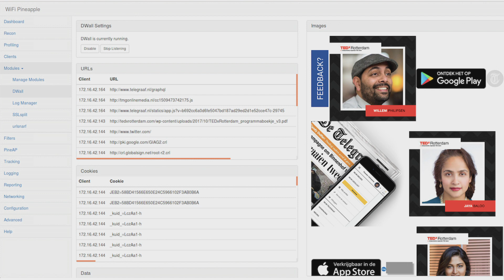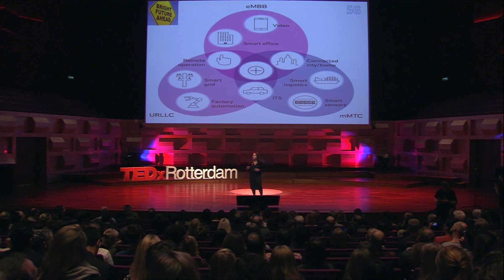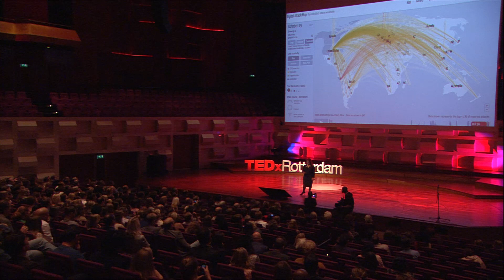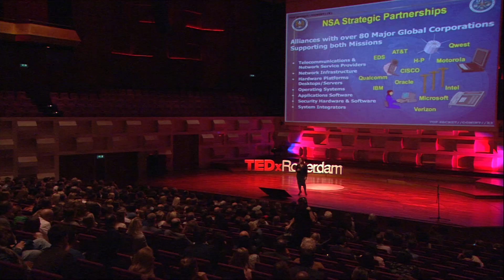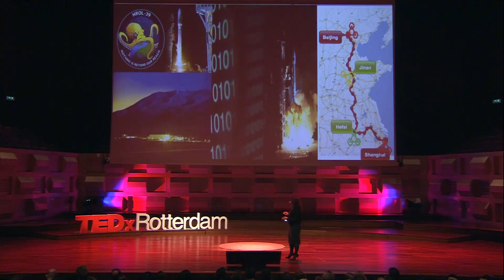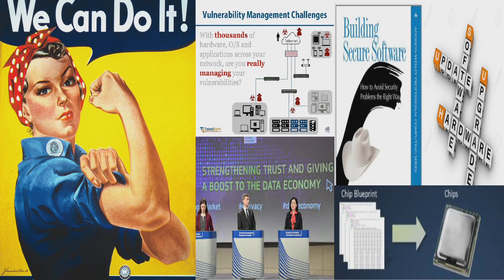Cybersecurity every day | Jaya Baloo | TEDxRotterdam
Jaya Baloo will dive into cybersecurity and its impact on our daily lives. Her vision: United for a safer cyber space! Jaya Baloo is the Chief Information Security Officer (CISO) of KPN in the Netherlands. She was recently recognized as one of the top 100 CISO's globally. Working in the information security arena for the past 18 years, she has worked mostly for global telecommunications companies such as Verizon and France Telecom. Jaya is also a frequent speaker at security conferences on subjects around lawful interception, mass surveillance, and cryptography This talk was given at a TEDx event using the TED conference format but independently organized by a local community.